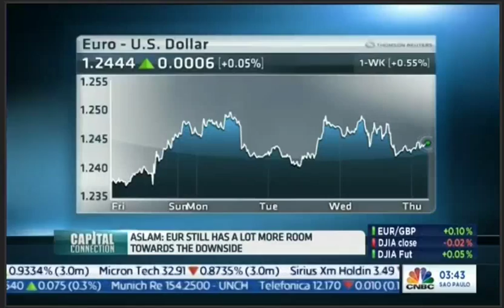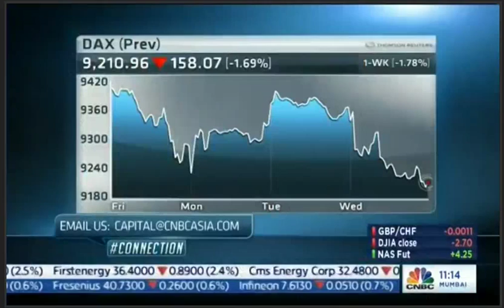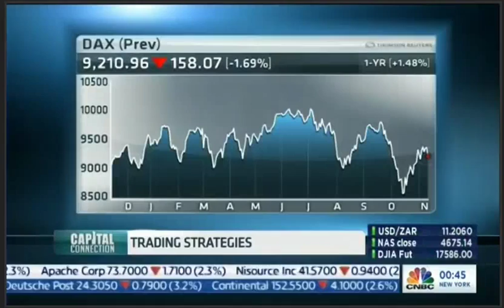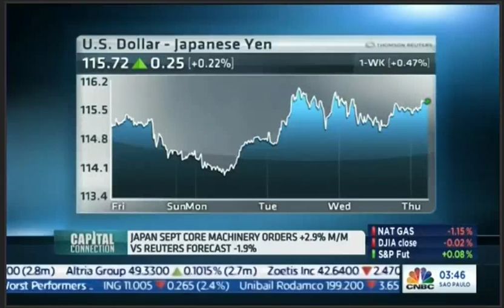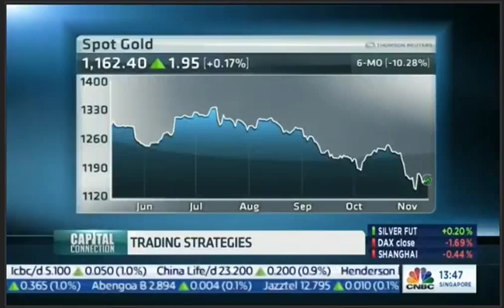AvaTrade Chief Analyst Speaking on CNBC Europa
Chief AvaTrade analyst on CNBC giving his predictions about the euro, gold, oil & yen. Get your daily insights.